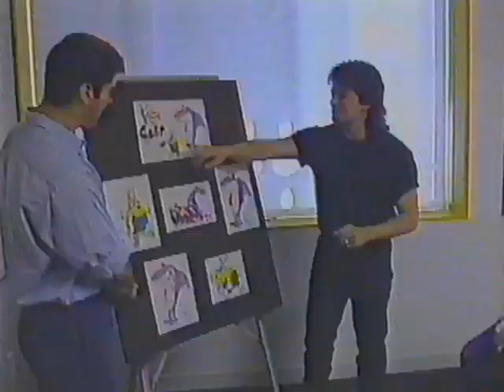1995 Animator's Spotlight Cartoon Network World Premiere Toons Promo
1995 Animator's Spotlight Cartoon Network World Premiere Toons Promo ripped from VHS.